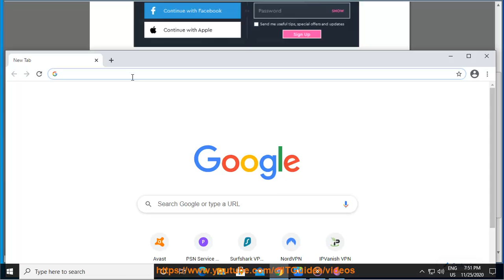Change ClearVPN password